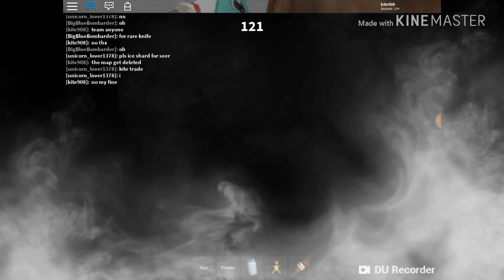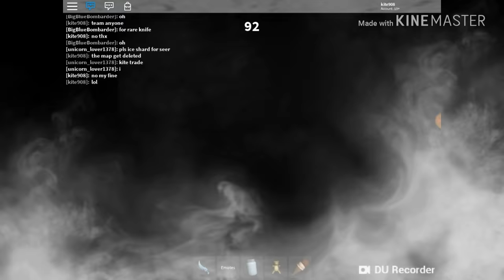ROBLOX MURDER MYSTERY 2 FAKE GUN PERK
Comment any requests
When we hit 30 I will made robux giveway
My instargram @kite_the_gamer